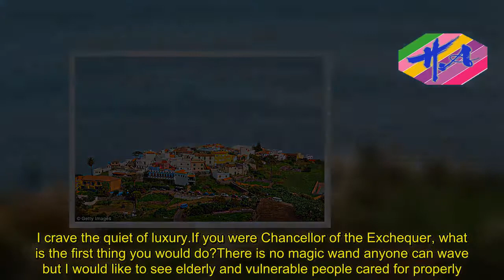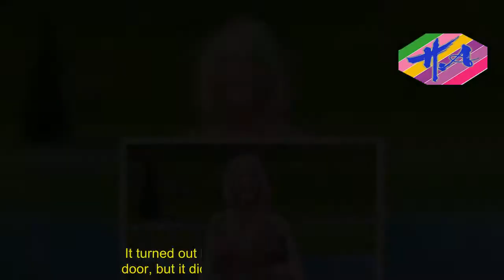Nichola McAuliffe: How a furry alien helped me buy my first house - News Techcology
Actress Nichola McAuliffe says the best money decision she ever made was fixing her mortgage at 6 per cent, shortly before interest rates rocketed in the early 1990s.The star of former hit TV series Surgical Spirit, she is a property millionaire who bought her first home using the money she earned from playing a furry green alien in a commercial.She gradually moved up the property ladder in the 1980s to her current home, a £1.7million six-bedroom house in the leafy South-East London suburb of Dulwich.Well known for her work as a successful playwright as well as for acting, the 62-year-old loves travelling first class but believes strongly in the importance of giving to charity.She is currently touring the UK as Miss Havisham in a theatre production of Great Expectations. See tiltedwigproductions.com.What did your parents teach you about money?Not much. My parents were scientists, risk averse and careful with their finances. Although they were not short of cash, they never threw out anything that could be mended. They had a wartime mentality.What was the first paid work you ever did?Delivering milk in Dulwich aged 11. It meant getting up at six o’clock on Saturdays and Sundays and four o’clock in the holidays. I was paid two shillings and sixpence – 12.5p – for between six and eight hours’ work. I learnt to carry six bottles at a time.I would save up my money so I could bunk off school and go to matinees at the Old Vic Theatre in London on Wednesday afternoons when I was supposed to be doing PE.Have you ever struggled to make ends meet?Yes. About 15 years ago I had a lot of property maintenance bills at the same time as I was doing artistically wonderful jobs that did not pay. It created a perfect storm of problems.Rather than borrow on a credit card, I sold a small amount of gold jewellery I had bought for £400 a few years earlier. I went to a tiny place in Hatton Garden, London, and got £1,500 for it.Have you ever been paid silly money for a job?Yes, in the 1980s when I did a commercial for the old gas board. I had to dress up as an enormous pear-shaped alien in a green fur costume and knit. I cannot remember why, but I do remember I was paid £1,000.It enabled me to buy my first house in South London for just £2,000 from my father – a two-up, two-down terrace regarded as a slum dwelling because it had an outside toilet.I got a grant from the council to make it habitable and lived there happily for years.Eventually, I sold it for £85,000. Looking back, that commercial was more important than I realised at the time.What was the best year of your life in terms of the money you made?Last year. I earned a lot of royalties from plays I have written and a theatre tour I did. I was definitely a higher rate taxpayer, but I do not remember how much I made exactly. All I do is send information to my accountant, sign a form and pay my tax. I never think about money. It is like sex. The only time you think about it is when you do not have it.What is the most
Source: